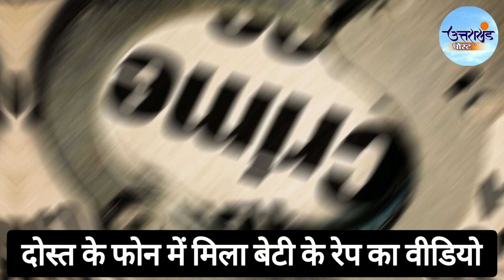दोस्त के फोन में देखा अपनी 8 साल की बेटी के रेप का वीडियो, पिता ने कर दी हत्या | Man Killed Friend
34 वर्षीय व्याचेस्लाव गांव अपने 32 वर्षीय दोस्त ओलेग स्विरिडोव के साथ शराब पी रहा था। तभी व्याचेस्लाव ने अचानक से ओलेग का मोबाइल लिया और उसे चलाने लगा। इसी दौरान व्याचेस्लाव की नजर मोबाइल में मौजूद एक वीडियो पर पड़ी। जब उसने वो प्ले की जो उसके पैरो तले जमीन खिसक गई। वो वीडियो व्याचेस्लाव की बेटी का था जिसका ओलेग रेप करता दिखाई दे रहा था।